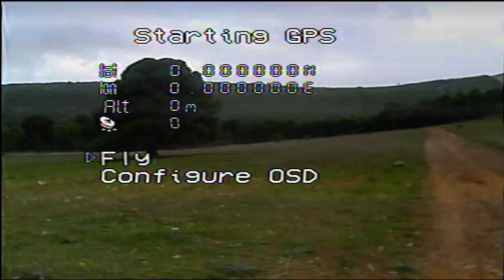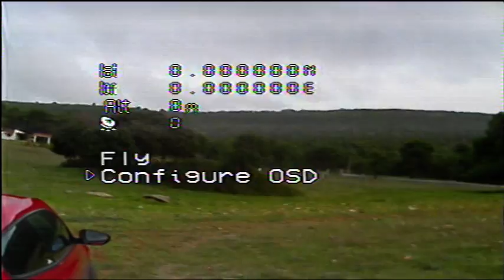FPV EASY FLY FIRST FLIGTH_R/C Archery